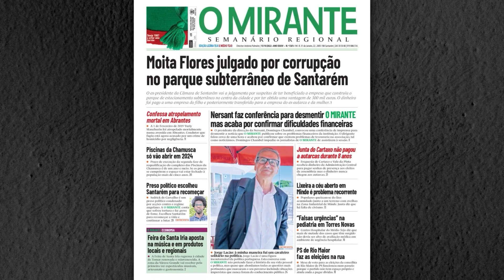Dezenas encheram o salão nobre da associação na tarde de domingo, 29 de Janeiro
A banda da Associação de Desportos e Recreio “O Paraíso” celebrou 40 anos de vida com um concerto que juntou dezenas de populares em Vale do Paraíso, Azambuja.
Na festa que se realizou na tarde de domingo, 29 de Janeiro, não faltaram momentos carregados de animação e boa disposição.
Os “Parabéns” não faltaram e foram tocados em diferentes ritmos, havendo também espaço para outras melodias que animaram a comunidade.
É uma reportagem para ler na próxima edição impressa de O MIRANTE.